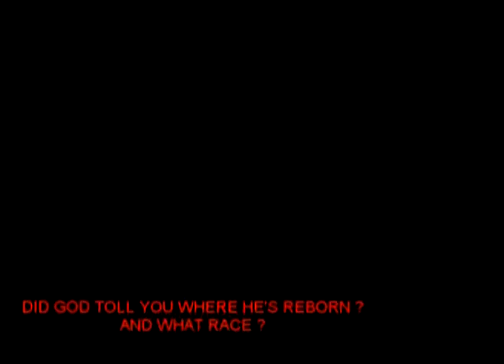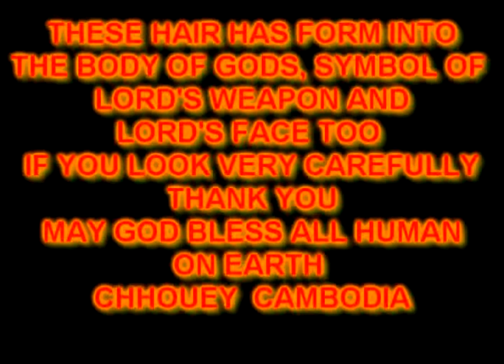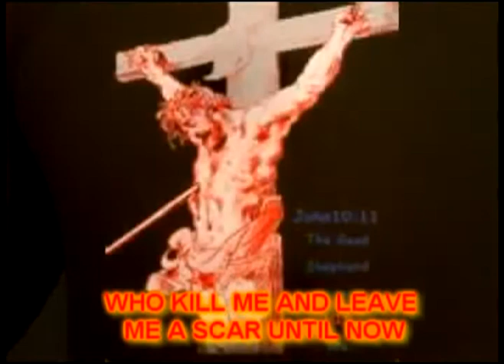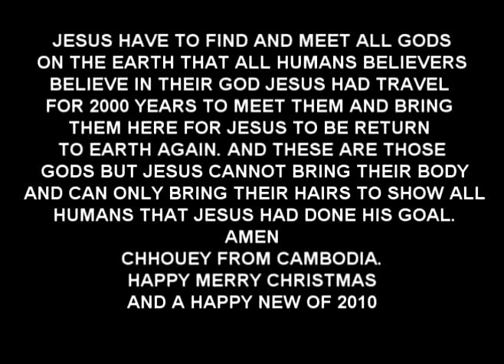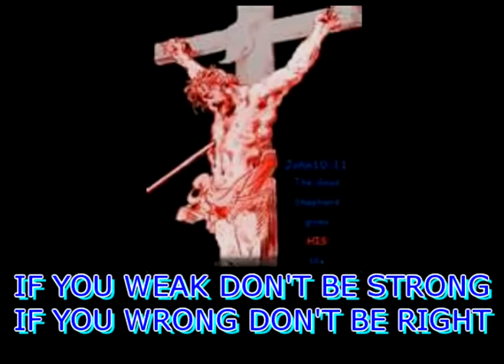Israel Prime Minister announce to destroy Israel in 2011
Israel Prime Minister  Benjamin Netanyahu had comment to Mahmoud Abbas they want to destroy Israel in 2011